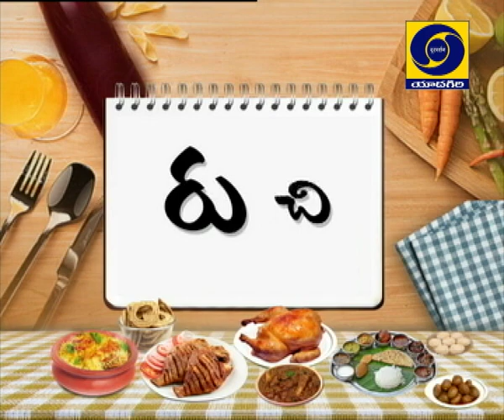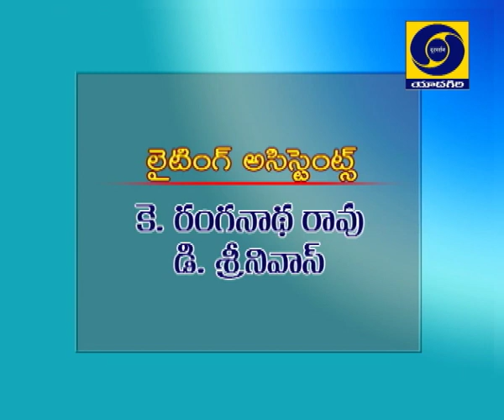RUCHI - COOCKERY SHOW, Vankaya Roti Pacchadi and Ravva Pulihora